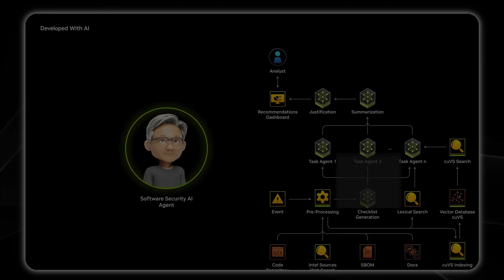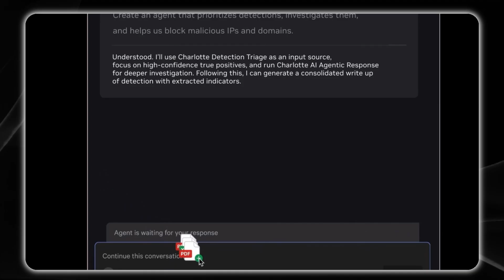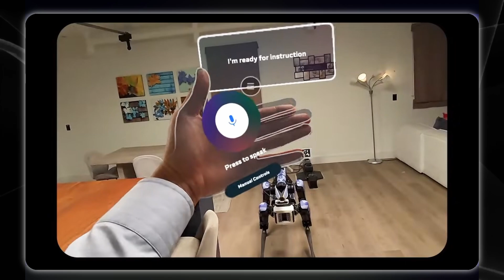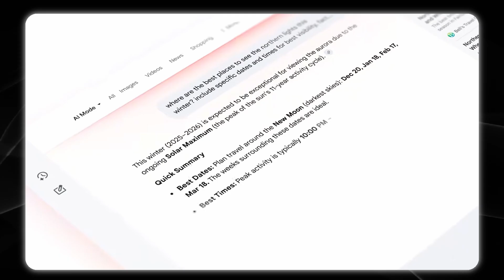Top 2026 AI & Humanoid Robot Predictions (TRUMP, GOOGLE, TESLA, NVIDIA)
Donald Trump, Elon Musk, Jensen Huang, and others reveal what they expect to unfold in 2026 when it comes to artificial intelligence, humanoid robots, and chip advances.